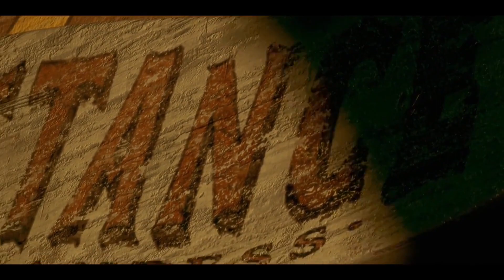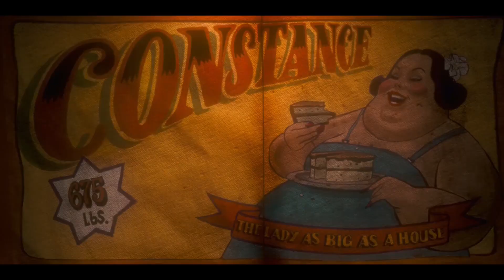💀 Ep. #8 | Learn HALLOWEEN English Phrases from Movies and Series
Phrases here down below. I picked the best phrases from the movie "Monster House" and I explain them in hilarious detail. I also give a summary of the movie to put everything into context. Let's learn English from movies!

PHRASES FROM THE MOVIE:
0:00 Introduction
0:37 The Story Begins
1:00 Phrase 1: To Hit Puberty
1:52 Phrase 2: To Be Jumped/Egged
3:39 Phrase 3: Knock It Off!
4:06 Phrase 4: To Screw Around
5:21 Phrase 5: TP
6:08 Phrase 6: To Cut the Crap
7:38 Phrase 7: To Call Dibs
11:04 Phrase 8: Screwup
12:01 Outro